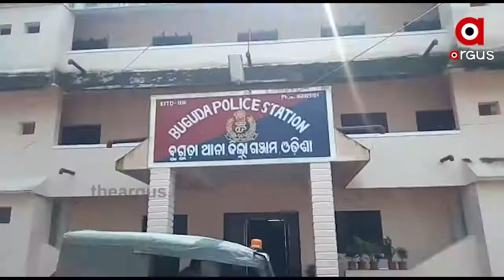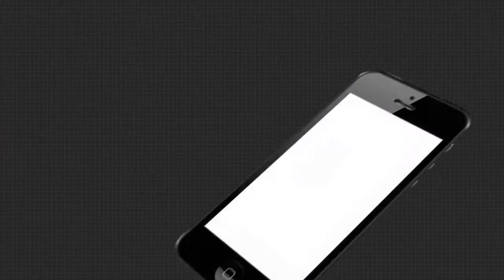ସ୍ତ୍ରୀ ବାପ ଘରେ ଥିବା ବେଳେ ଦ୍ଵତୀୟ ବିବାହ କଲା ସ୍ୱାମୀ...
ସ୍ତ୍ରୀ ବାପ ଘରେ ଥିବା ବେଳେ ଦ୍ଵତୀୟ ବିବାହ କଲା ସ୍ୱାମୀ । ସ୍ତ୍ରୀ ପ୍ରତିବାଦ କରିବାକୁ ଘରକୁ ଯାଇଥିଲା ।
ହେଲେ ସବୁ ମାନବିକତା  ଭୁଲିଗଲା ସ୍ବାମୀ । ମଝି ଦାଣ୍ଡରେ ପ୍ରଥମ ସ୍ତ୍ରୀକୁ ମାଡ଼ ମାରି ପଥର ଛେଚି ହତ୍ୟା କରିବାକୁ କଲା ଉଦ୍ୟମ ।  7 ବର୍ଷର ପୁଅକୁ ଧରି ନ୍ୟାୟ ଅପେକ୍ଷାରେ ପ୍ରଥମ ସ୍ତ୍ରୀ ।